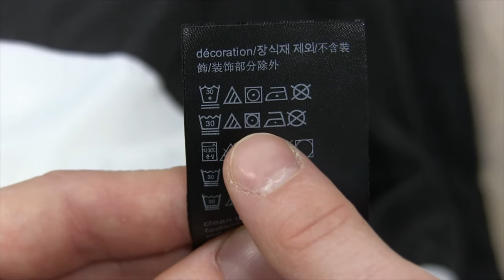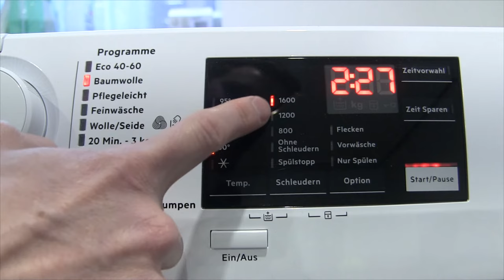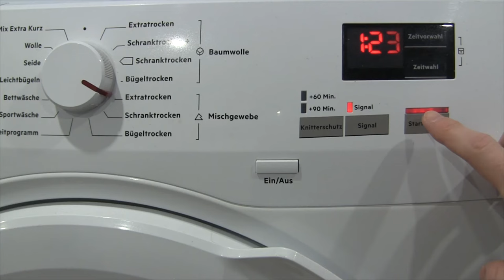Daunenjacke Waschen & Trocknen ✅ ULTIMATIVE ANLEITUNG: Wie Steppjacke & Mantel Richtig Reinigen???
Daunenjacke Waschen und Trocknen! Wie Steppjacke und Mantel Richtig Reinigen?

In diesem Video erfährst Du, wie Du einen Daunenmantel richtig in der Waschmaschine und Trockner verwenden kannst, damit er danach nicht verklumpt. Mit dieser Anleitung eine Daunenjacke waschen bzw. trocknen und dadurch erfahren, wie man eine Steppjacke und Mantel richtig reinigen kann.

Ohne Trockner und per Hand aufhängen ist übrigens auch möglich, jedoch kann man da natürlich nicht schleudern und Tricks, wie z.B. mit einem Tennisball bzw. Tennisbälle verwenden. Doch welches Programm sollte ich verwenden und welches Waschmittel ist laut "Frag Mutti" am besten dafür geeignet?

Es ist übrigens egal, ob die Maschine von AEG, Bosch oder auch Bauknecht ist und ob du es im Sommer oder Winter machen willst. Doch wie lange und wie viele Trocknerbälle sollten mit rein? Wie wäscht man sie am besten, dass die Jacke danach ganz trocken ist? Wie kann man die Reinigung selbst durchführen und womit am besten?

Warum kann man diese dann auch an der Luft trocknen lassen und muss man sie zum Auffrischen bzw. Aufbereiten unbedingt auf links haben? Auf wieviel Grad kann ich die Ärmel chemisch behandeln, um Flecken und einen Geruch aus dieser zu entfernen?

Sollte diese Nass in die Sonne zum Lüften und bekomme ich auch Make up vom Kragen? Passt ein Fön zum Lufttrocknen aus oder brauche ich professionelle Tumbler? Normalerweise kann man auch einen Ölfleck sauber machen, so dass es am Ende nicht mehr nach Schweißgeruch stinkt.

Auch bei Patagonia und North Face, welche leichtes bzw. ultraleichtes Polyester haben, kann man mit der richtigen Umdrehung auch über Nacht ein verschwitztes Modell Zuhause ohne einweichen hinbekommen. Doch sollte man es auf 30, 40 oder auch 60 Grad am besten machen?

Mit dieser Video Anleitung (deutsch & was tun?) / Montageanleitung / Bedienungsanleitung / Tutorial / Tipps & Tricks auf Youtube und im Jahr 2021, 2022 bzw. 2023, 2024 eine Daunenjacke waschen und trocknen und somit erkennen, wie man eine Steppjacke und Mantel richtig reinigen kann.

▬ Video Kurse ▬▬▬▬▬▬▬▬▬▬▬▬